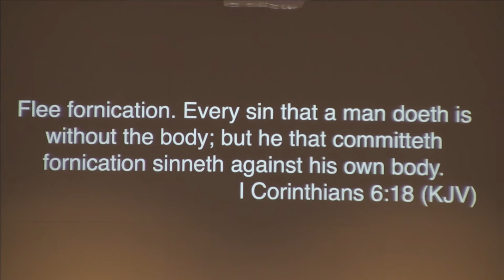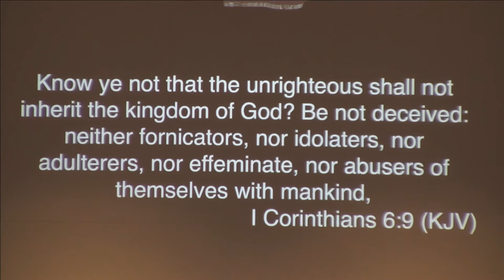Virtue And Valor - Jason Pearcy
Parkway Church | Madison, MS
Jason Pearcy